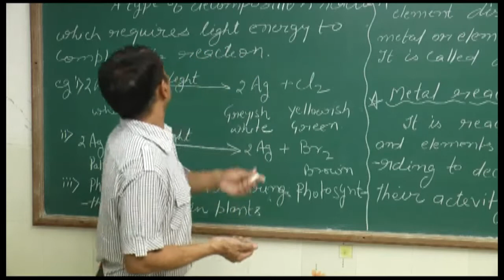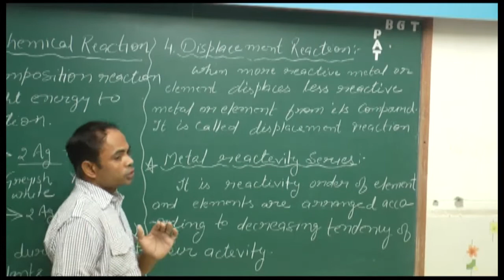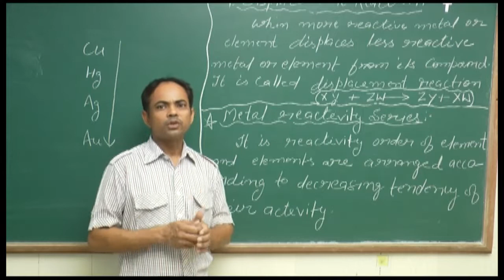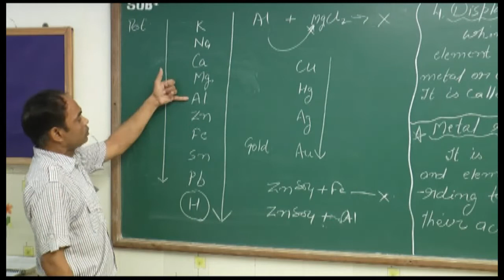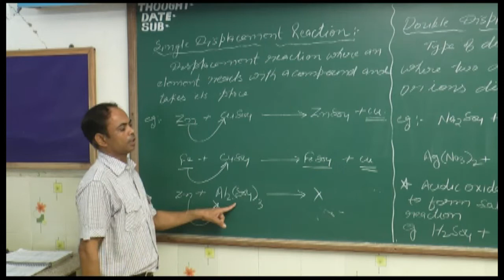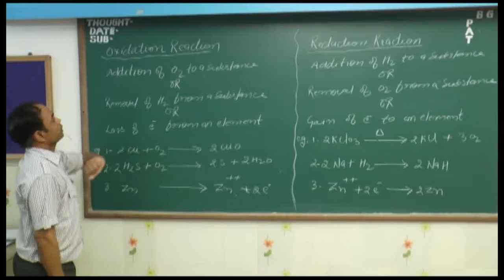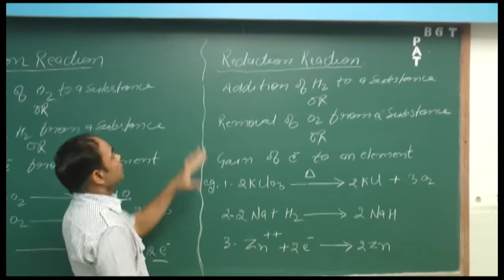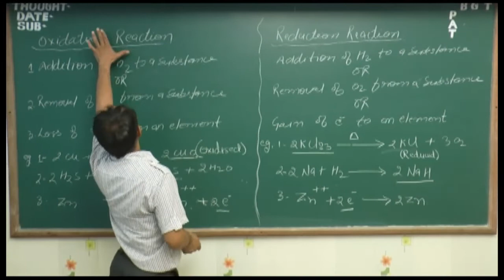NCERT | Class X | Science | Chemistry | Chapter 1 | Part III